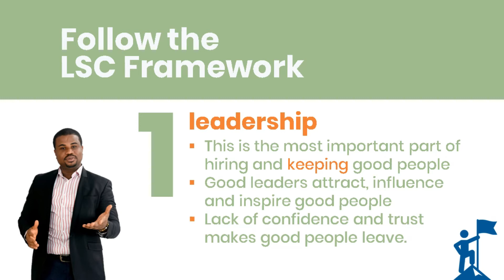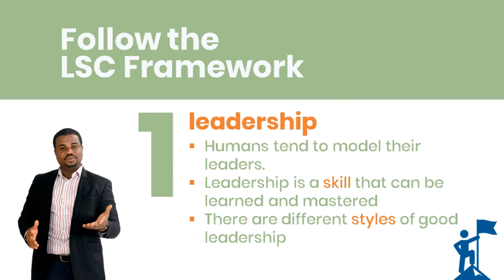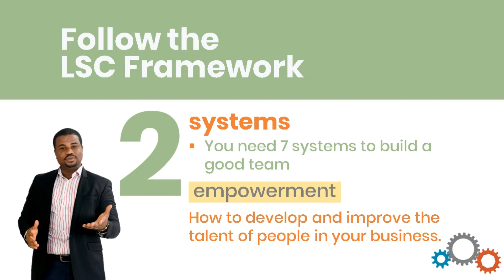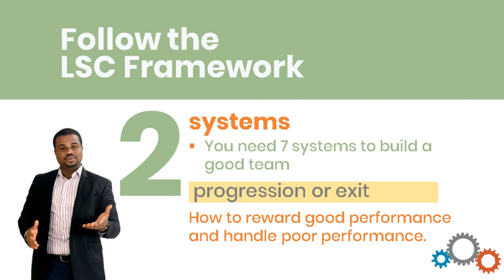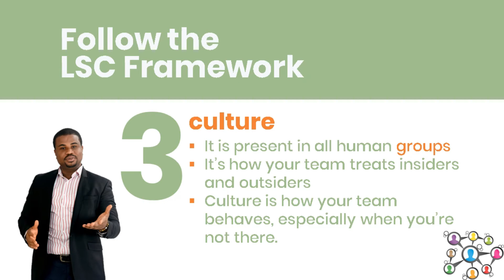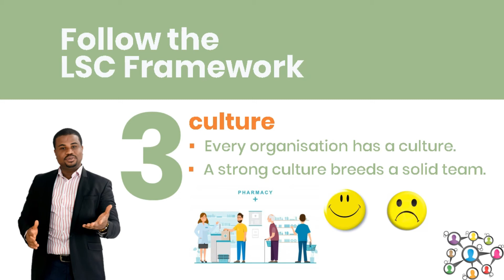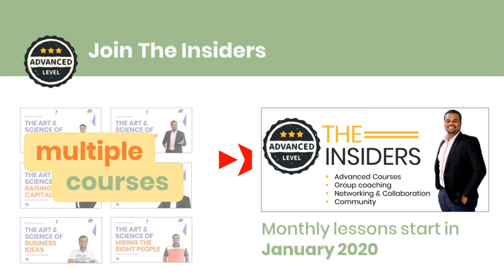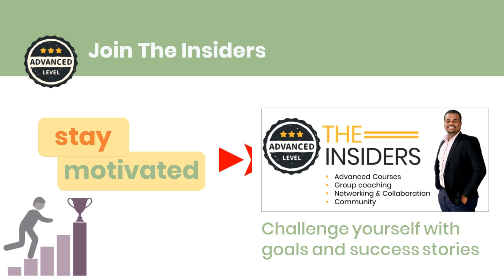LESSON 3: How To Hire & Grow A Loyal Team of People To Build Your Business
NEXT STEPS ⏰
📌 Schedule a 1-on-1 VIP Strategy Session with John-Paul to discuss how to find, retain and develop great talent for your business
📌 Join John-Paul's private community of Insiders and get access to more training, business coaching, and networking opportunities with other entrepreneurs

In this third and final lesson of the Art & Science of Building A Good Team, I'll show you what you need to know if you want to hire and grow a loyal team of people to build your business into a bigger, better, and more successful business.

John-Paul Iwuoha is a business strategy specialist who works with African entrepreneurs to start, grow and turn around businesses. He is ex-PwC, chartered (ACCA, UK), and the Visionary-in-Chief at Smallstarter Africa. Since 2013, he has worked with dozens of entrepreneurs in 20+ countries to overcome different types of business frustrations. He was recognized by LinkedIn in 2018 as a Top Voice on Startups & Entrepreneurship, and his work has been featured on CNN, HuffPost, LinkedIn Pulse, Business Day, and others.